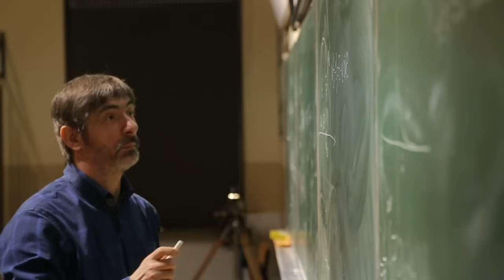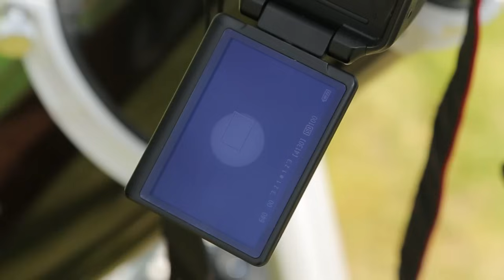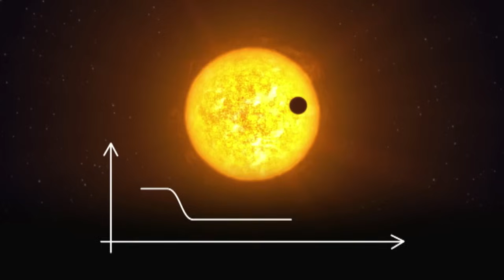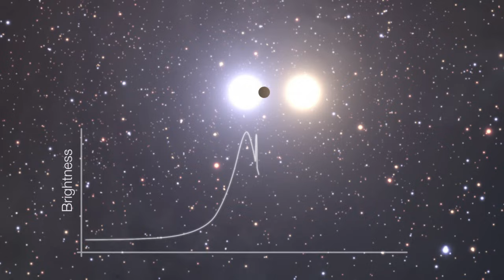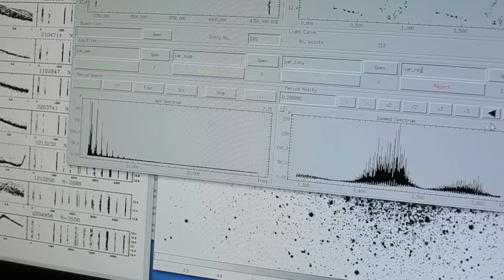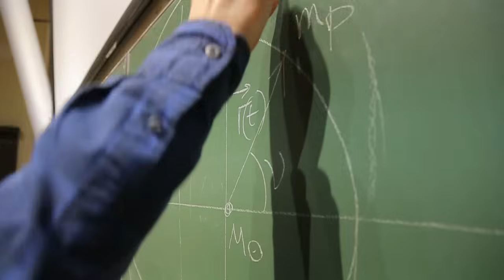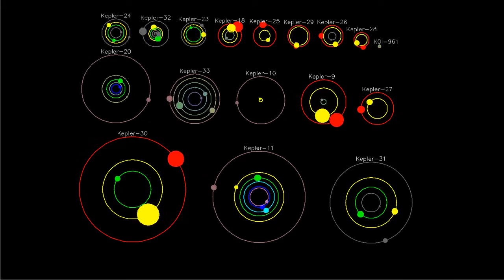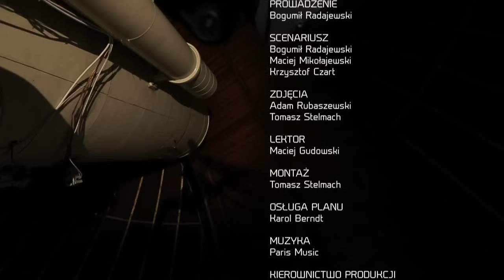Układy planetarne - Astronarium odc. 25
Dzięki najnowszym odkryciom astronomicznym wiemy, że Układ Słoneczny nie jest jedynym we Wszechświecie. Poznajemy kolejne układy planetarne, zarówno podobne, jak i całkiem odmienne od naszego. W tym programie pokażemy jak naukowcy odkrywają całe systemy planet i czego w ten sposób się dowiadujemy.

"Astronarium" przedstawia najnowsze badania Kosmosu. Opowiada o tajemnicach Wszechświata i polskich naukowcach, którzy je zgłębiają.

Odcinek 25 - Układy planetarne
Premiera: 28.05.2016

Produkcja: Polskie Towarzystwo Astronomiczne oraz Telewizja Polska
Partner medialny: Urania - Postępy Astronomii
Dofinansowanie produkcji: Ministerstwo Nauki i Szkolnictwa Wyższego

"Astronarium" is TV program about astronomy and space. We present the mysteries of the Universe and Polish scientists who explore them.

Episode 25 - Planetary systems
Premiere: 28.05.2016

Production: Polish Astronomical Society and Polish Television
Media partner: Urania - Postępy Astronomii
Production financing: Ministry of Science and Higher Education, Poland